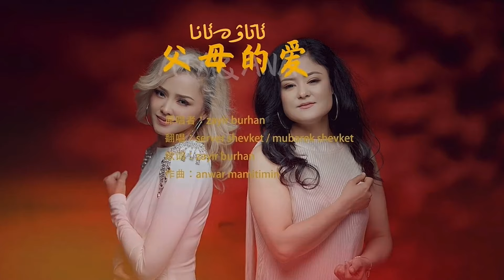Ata Ve Ana | ئاتا ۋە ئانا | Uyghur 2024 | Уйгурча нахша | uyghur Songs